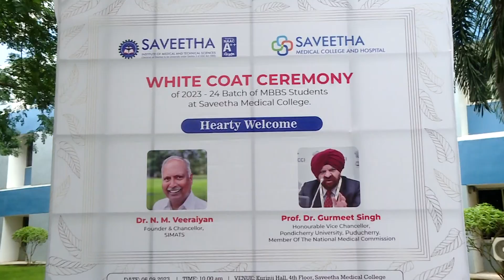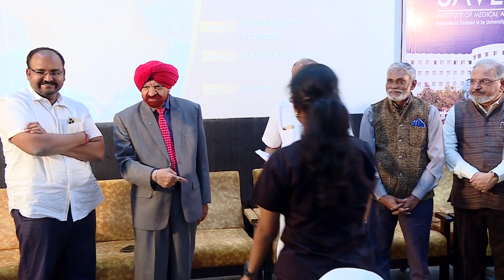MBBS 1 YEAR 2023